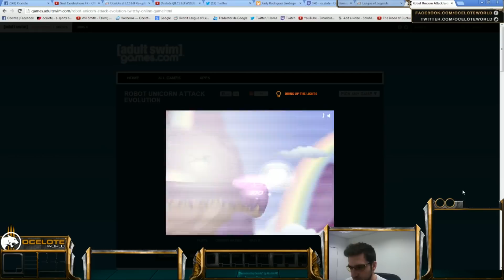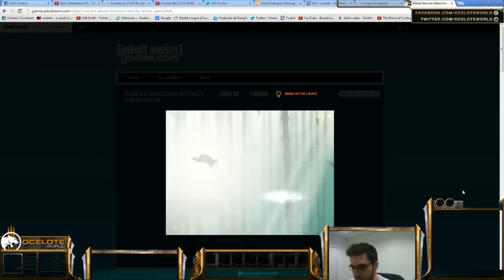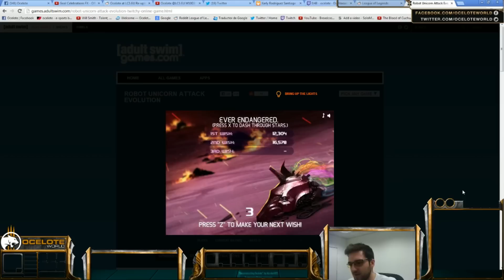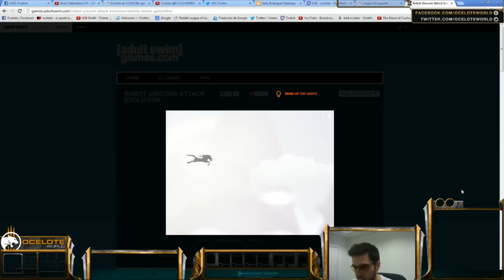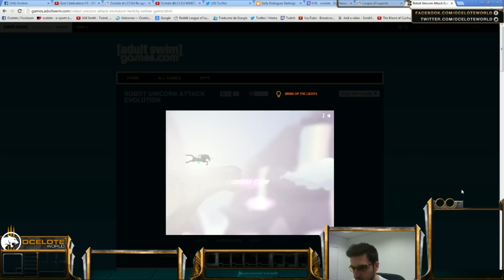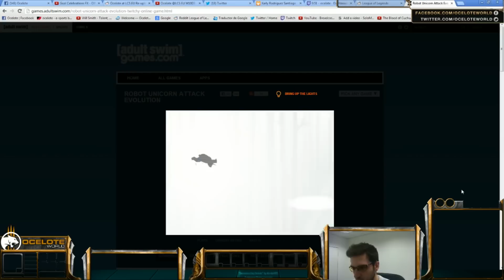Ocelote Playing Unicorn Attack Evolution